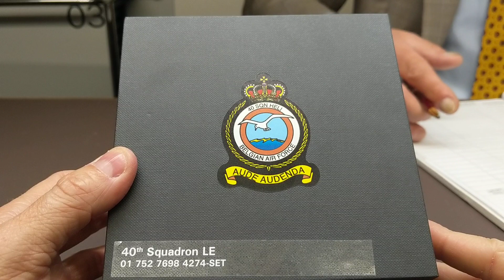Oris 40th Squadron Limited Edition | Oris 2019 | Oris Baselworld 2019 | New Oris 2019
To see the complete collection of Oris watches on our website click on ➟